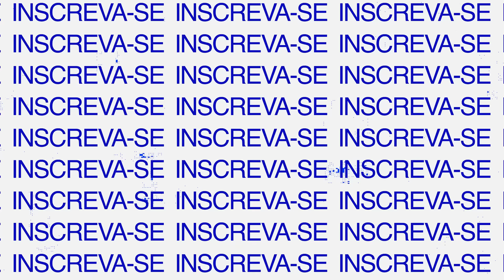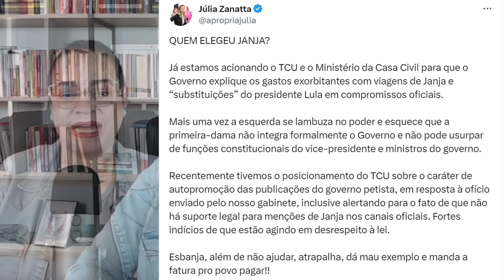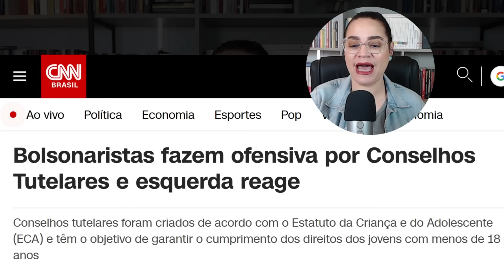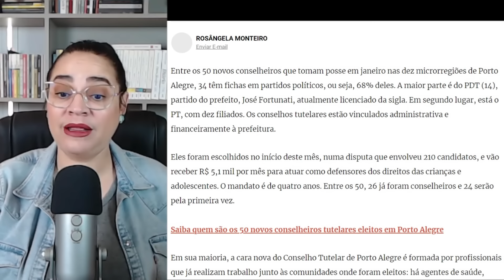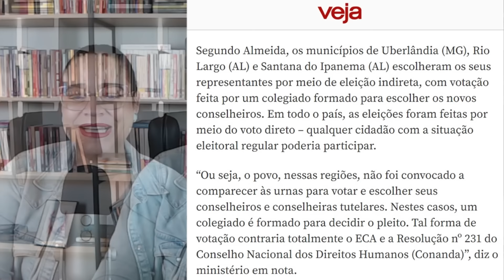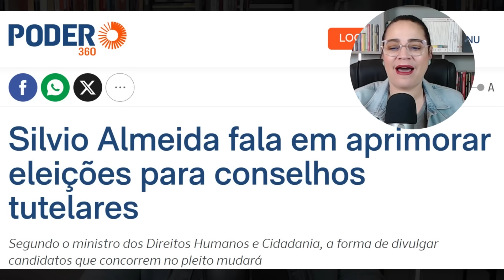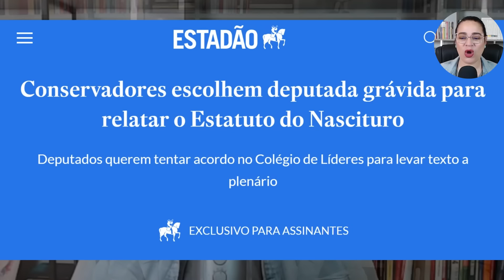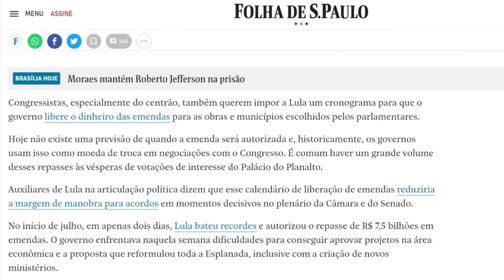JOGADA DE MESTRE da direita